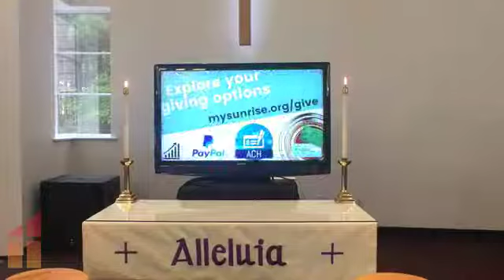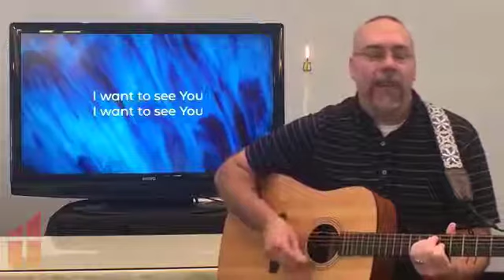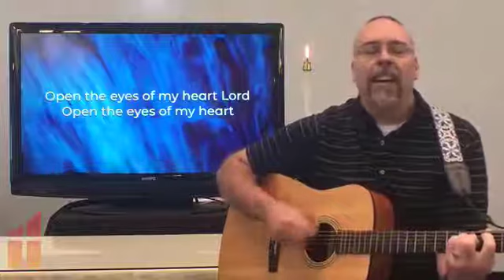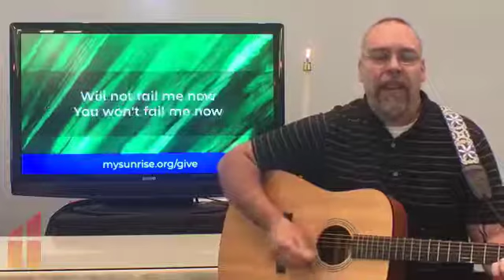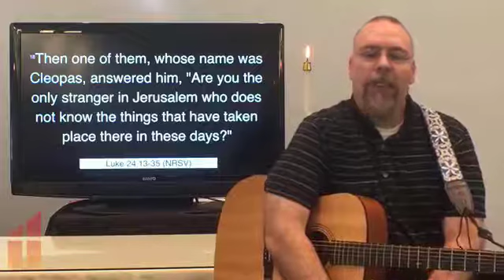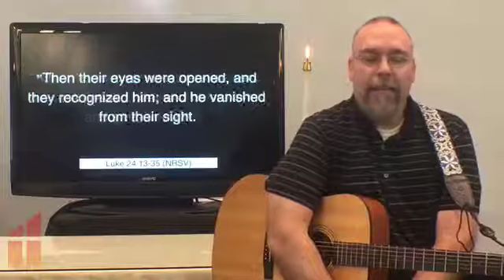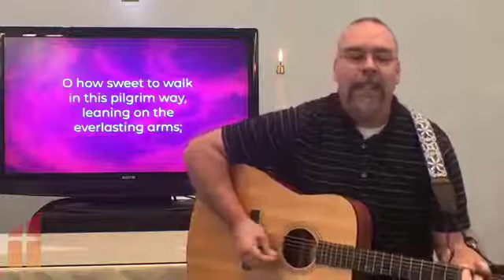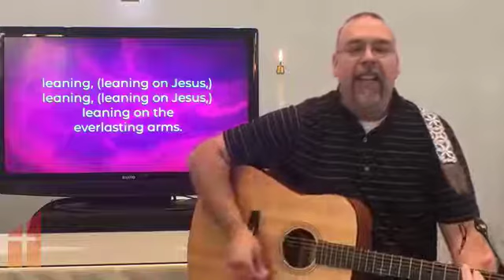April 26, 2020 Worship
Eddie Hoagland | Jonathan Smith | Mia Fieldes
Hickory Bill Doc (Admin. by Essential Music Publishing LLC)
Jingram Music Publishing (Admin. by Essential Music Publishing LLC)
Upside Down Under (Admin. by Essential Music Publishing LLC)

Leaning on the Everlasting Arms (UMH #133)
CCLI Song # 2870924
Elisha Albright Hoffman
Public Domain